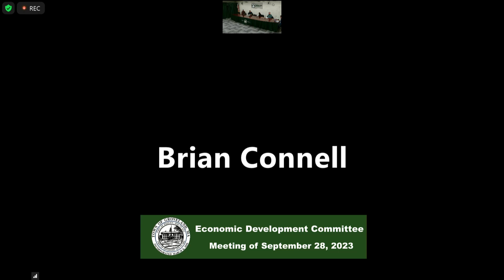Economic Development Committee 9/28/2023